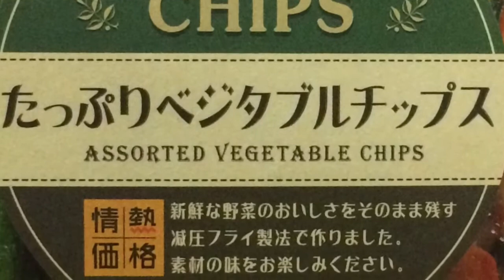【ASMR】たっぷりベジタブルチップス🥗